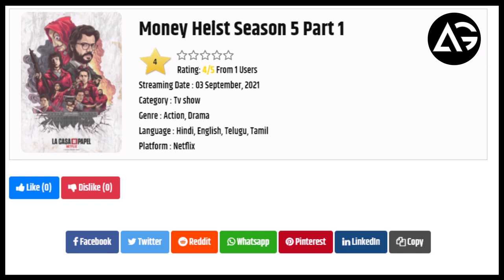Money Heist Season 5 Release Date Confirm Netflix India AG Media News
1 LIKE = More Motivation!